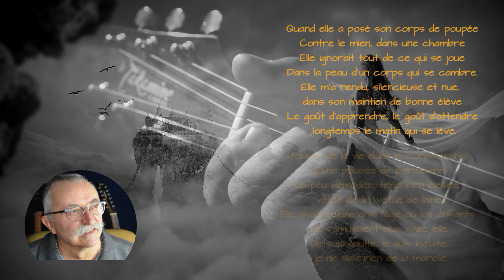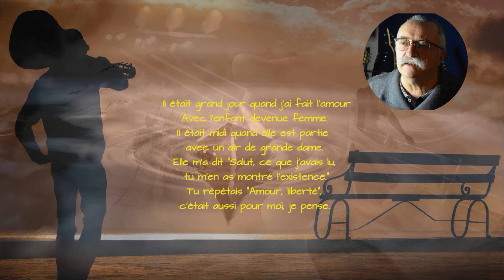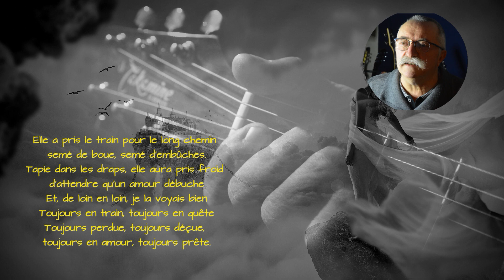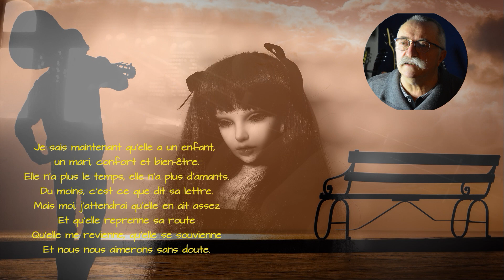La poupée 🎧 Chanson de Maxime Le Forestier (1975) par Gérard Menvussat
Extrait de l'album N° 3.
Toutes les chansons de cet album ont été enregistrées avec 2 guitares et une basse.
Transcription à partir du recueil de Maxime Le Forestier.
All copyrights belong to their respectful owners.
This is made purely for entertainment not profit

Les photos sont issues de Pixabay (utilisation autorisée) et appartiennent à leurs auteurs respectifs.